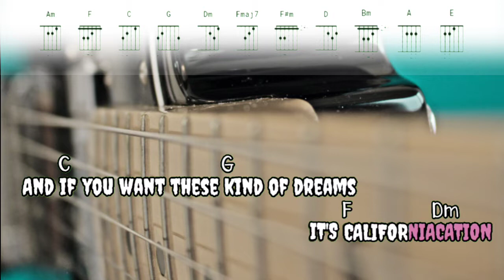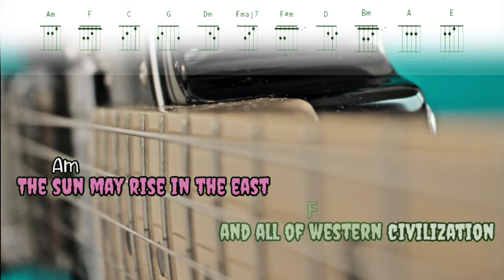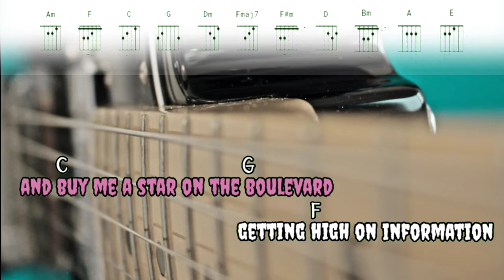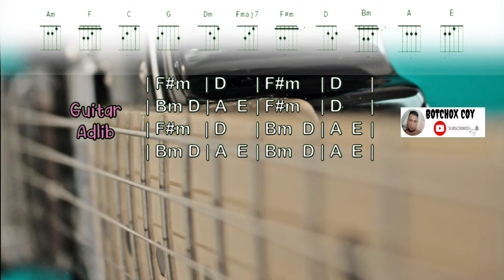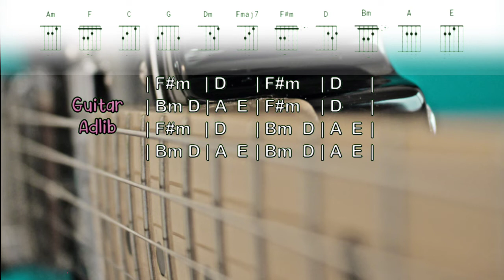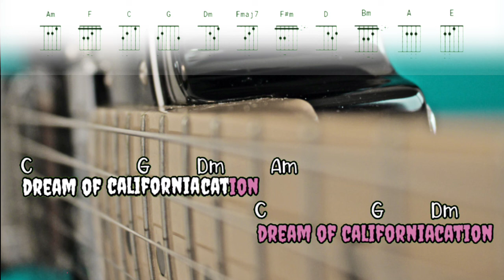CALIFORNIACATION GUITAR BACKING TRACK WITH VOCAL, LYRICS AND CHORDS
@BOTCHOX COY

This Guitar Backing Track was created for Guitarist's who want to play along and practice with the song.

No Copy Right Infringement intended, this is just for personal, fun and entertainment purposes.

Salute to the creator and owner of the song.

I just want to share my craft, cause i do believe that sharing is caring.

If you think i deserve a piece of burger😄, then you can send it through my Gcash Acct.

Enjoy and Gob Bless!!!